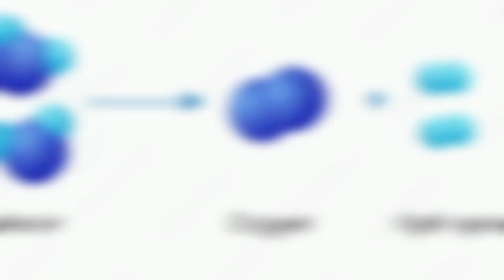Why It Takes to Iron Rust? || लोहे पर जंग क्यों लग जाती हैं? || Loha par jungh kyo lag jaati hai?